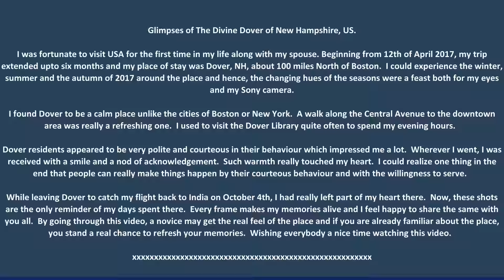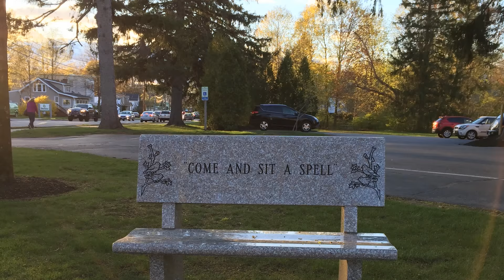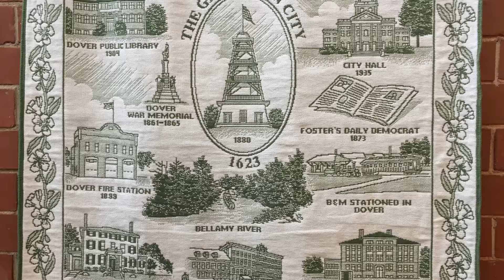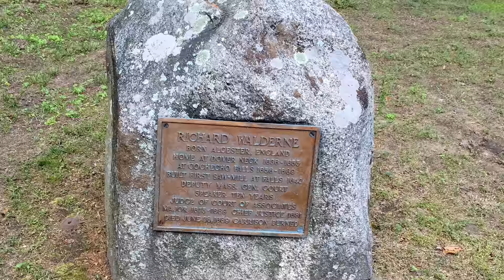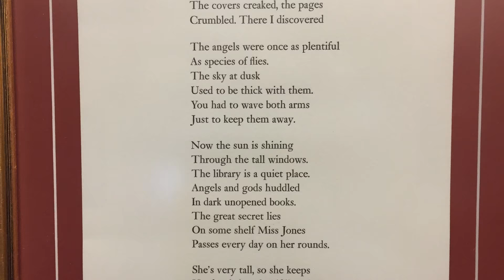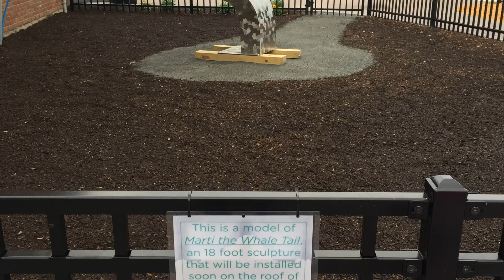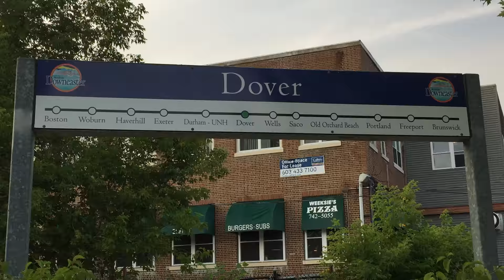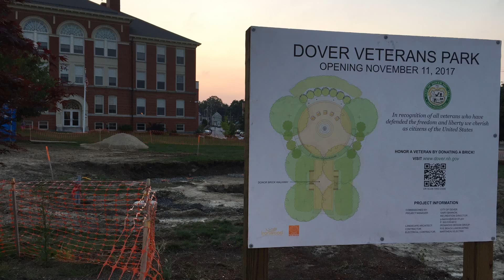Glimpses of the Divine Dover of NH, USA-Popular tourism - Subramanian A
Dover of New Hampshire, US possesses her own classic buildings, oak forests, farm houses and the richness of nature's beauty and charm.  Her quietness is notable.  Any tourist who would prefer to linger on to nature and the air of solitude won't miss this place.

Spread across an area of 75.2 Sq.KM, the estimated population as per 2015 statistics is 30880.  Dover was established as a town back in 1623 and was upgraded to a city in 1855.   Dover happens to be one of the earliest English Settlements and her history is traceable from 1603.

The following are some of the notable people who lived in Dover:
1.  Kenneth Appel:  The Mathematician who solved the 'four color theorem".

2.  Frank M Rines:  Professor and Landscape artist.

3.  Fred Wesley Wentworth (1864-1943):  The architect known for many buildings in downtown Paterson, New Jersey and for the Lucis Varney House in Dover.

4.  Cathy O'Brien:  Olympic long distance runner.

5.  Jenny Thomson:  Olympic swimmer who bagged 12 medals including 8 gold medals.

6.  Count Rumford:  Physicist and inventor.

From April to October of 2017, my life revolved around the place of Dover.  Far from my native haunts, this was a very pleasant deviation in my life and a memorable experience too.

What I could experience here, I could condense some of those moments into frames.  This video is the representation of those moments.

I hope, this will add a drive to Dover tourism as well.